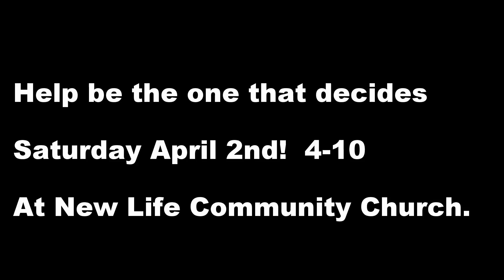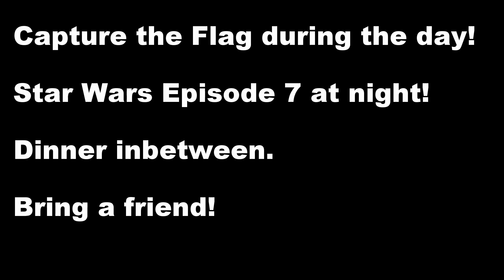CTF/Star Wars Day All Promos.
A bunch of sweet acting...that everyone needs to see.